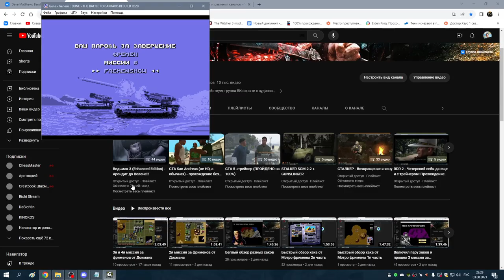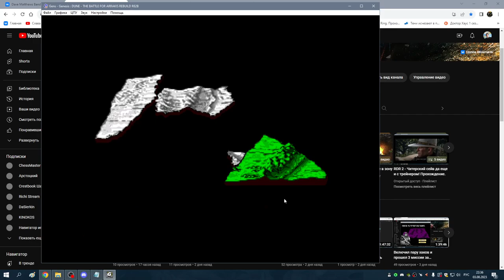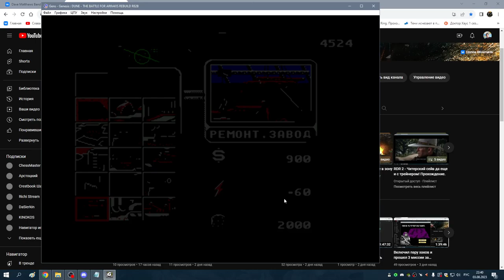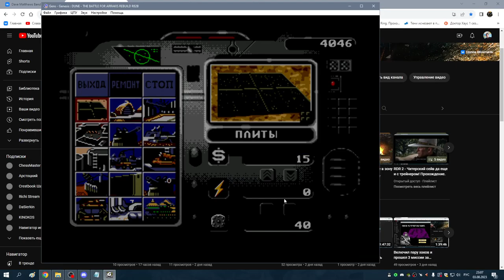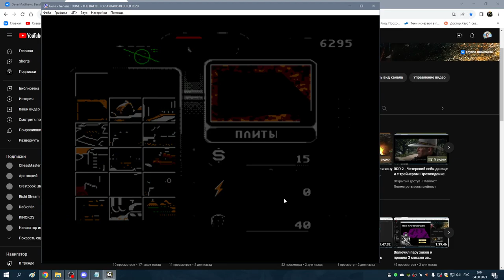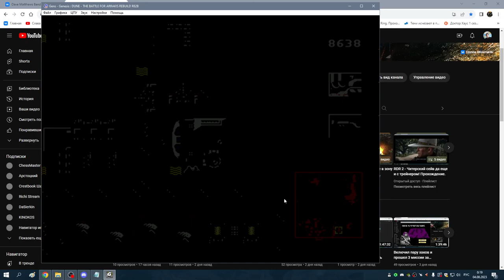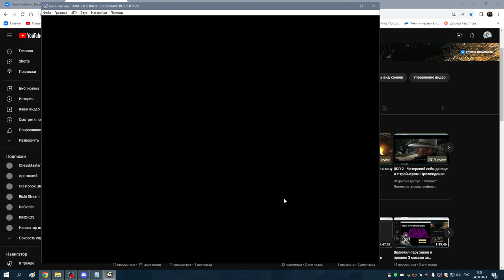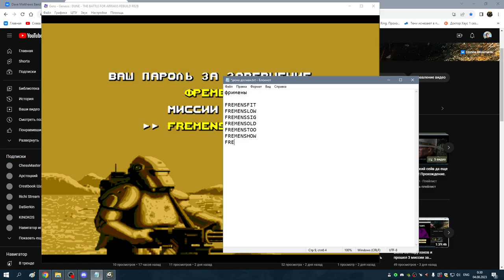Седьмая миссия за фрименов от Докмана (Dune Docm@n Edition)